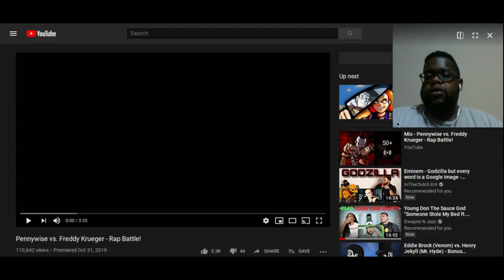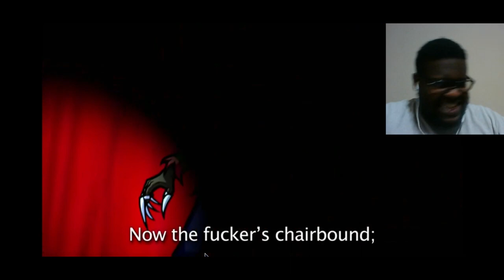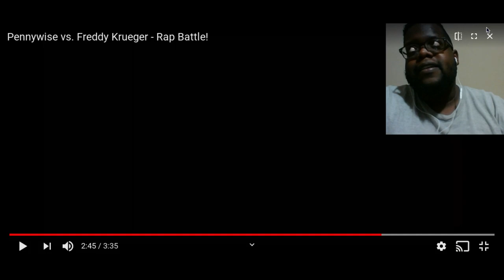Nightmare vs Fear! Pennywise vs Freddy Kruger - Freshy Kanal's Rap Battle (Reaction)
Fuego!

Intro Beat:
CFM Production